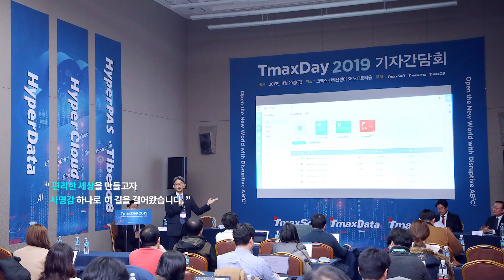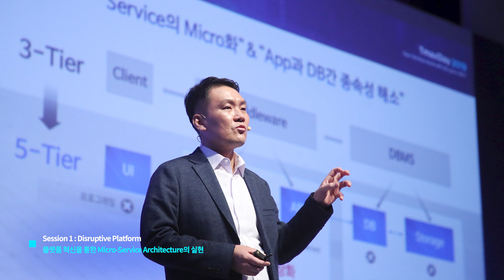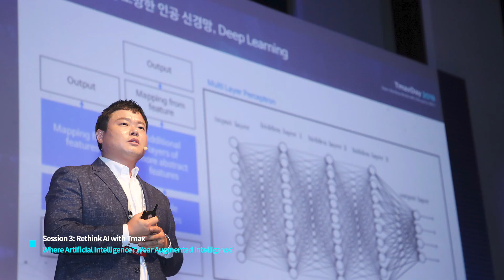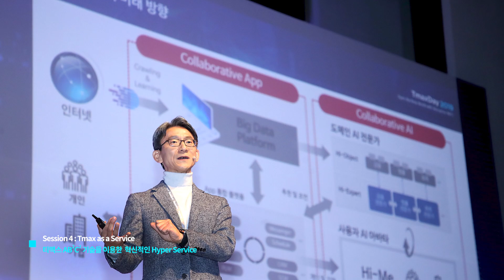TmaxDay 2019 다시보기 스케치 영상 공개! 티맥스만의 ABC 기술로 새로운 세상이 시작된다!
티맥스데이 2019! 다시보기 스케치 영상을 공개합니다!😃

앞으로 지속적인 고객과 소통을 통해👀 👈
발 빠르게 대응하고 성장하는
기업이 되겠습니다💕
많은 응원과 관심 부탁드립니다! ❤

음원 출처